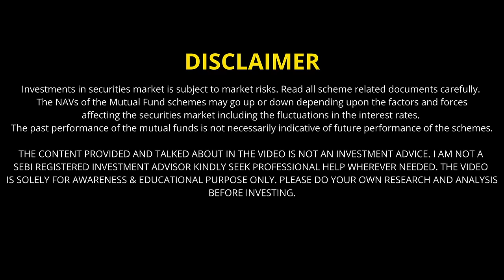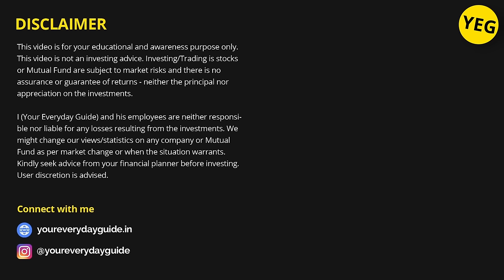Best Way to Switch Mutual Fund from One AMC to Different AMC | Redeem Mutual Fund Units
Before you switch your mutual fund from one AMC to a different AMC make sure you know all the details like Exit load and Taxes you may have to pay while switching. Here is a detailed video on how you can do it.

❤ ACCESSORIES & GADGETS I USED WHILE MAKING THIS VIDEO ❤
My Lights
Light Stand